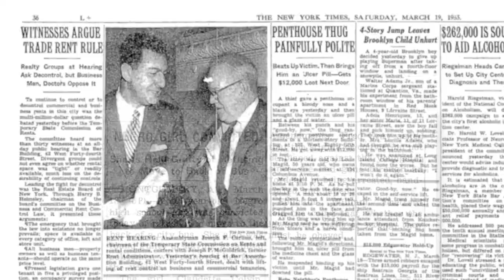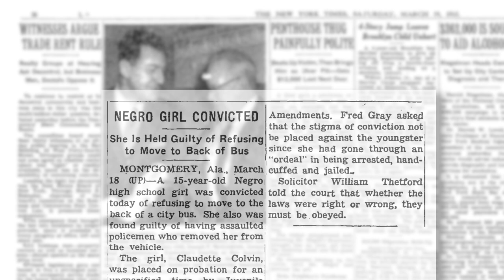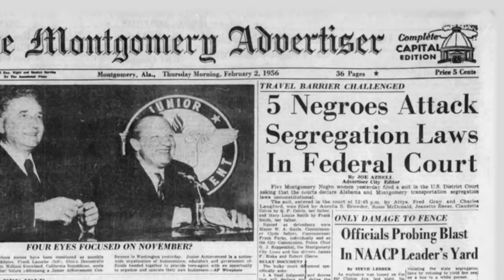Covering Colvin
In March, 1955 a young woman refused to move to the segregated section of a bus in Montgomery, Alabama. Surprisingly, this was not Rosa Parks, but Claudette Colvin. Matthew Delmont, Director and professor in ASU's School for Historical, Philosophical and Religious Studies, traces her odyssey into the annals of the Civil Rights Movement. His insights illuminate the importance of black newspapers, which served as vital forerunners of today's social media activism.

Produced and edited by Kirk Davis
Written by Matthew Delmont

Credits:

Cinematography: Kirk Davis
Historical footage from Prelinger Archives and Shutterstock.
Historical front pages, photography and images from New York Times, Chicago Defender, Pittsburgh Courier, Montgomery Advertiser, and Atlanta Daily World.